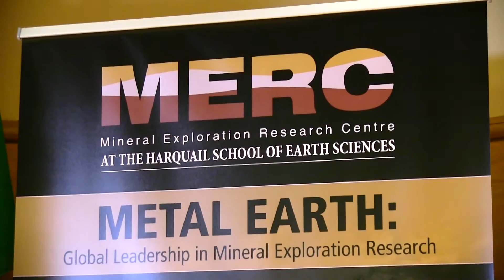Laurentian University receives $104M investment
The $104-million project received the university’s largest ever single investment — $49.2 million — from the federal government’s $900-million Canada First Research Excellence Fund. That amount, which was announced by Sudbury MP Paul Lefebvre and Nickel Belt MP Marc Serré (on behalf of Science Minister Kirsty Duncan), is combined with $55 million in investments (in cash and in-kind contributions) from 22 partners from academia, industry and government.